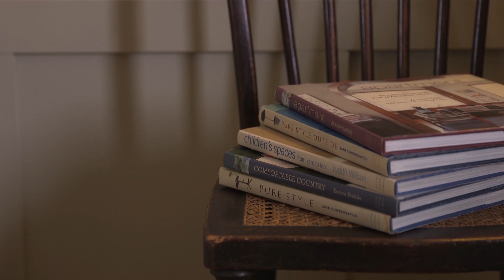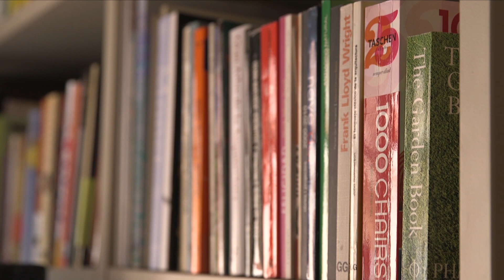House Tour Conchita Crespo, la directora de estilismo de Labores del Hogar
Entramos en casa de Conchita Crespo para descubrir como la directora de estilismo de Labores del Hogar tiene decorado su magnífico piso. ¡Te lo enseñamos!